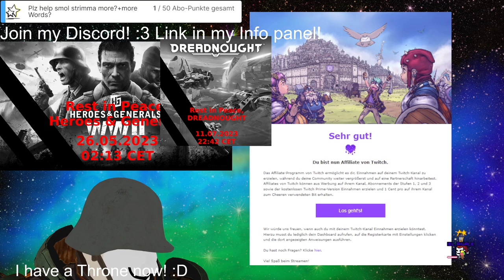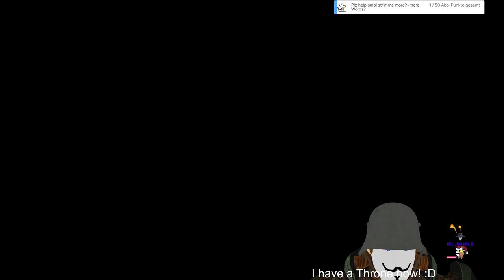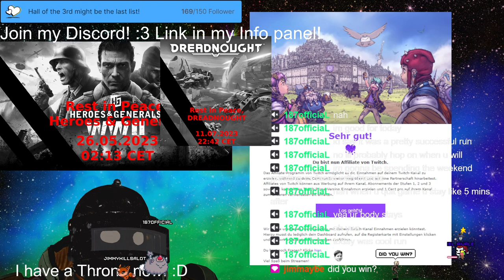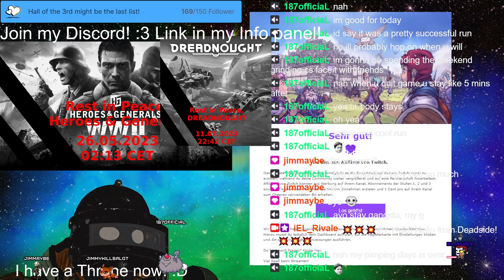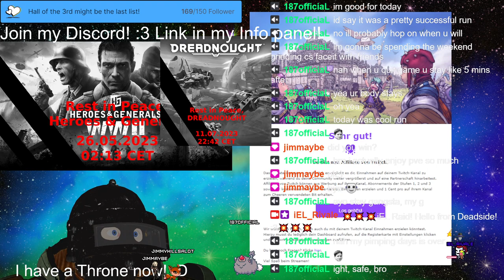Stream 296 The ⬇south⬇ is better. 3D V-Tuber [Eng/Ger]